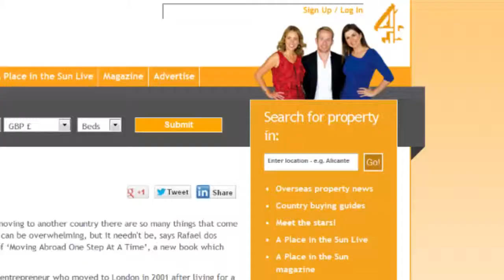Moving Abroad by Rafael dos Santos - Book Launch (15 minute coverage)